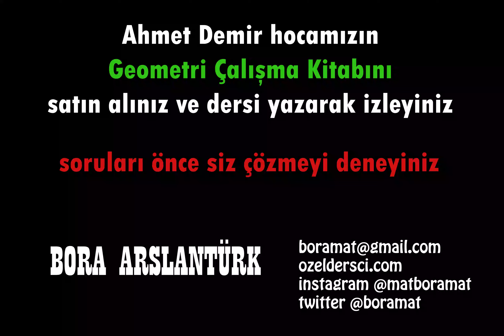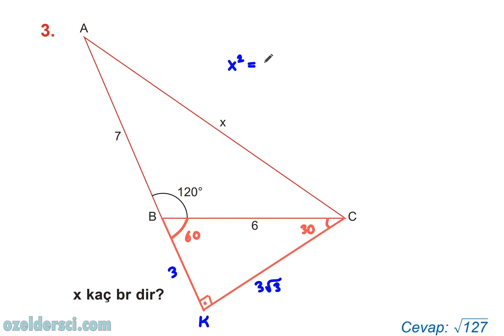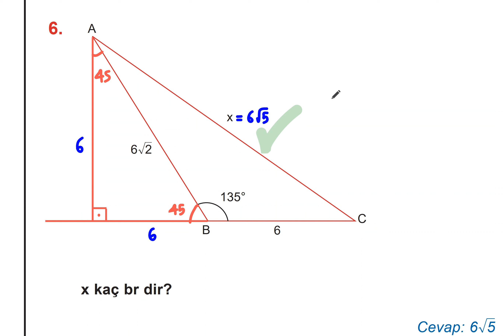063 "üçgenlerde dik inmeli sorular" (YKS geometri -TYT AYT KPSS DGS ALES)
üçgenlerde dik inmeli 6 soru çözümü

yks geometri, tyt geometri, ayt geometri, kpss geometri, dgs geometri, ales geometri, sıfırdan geometri